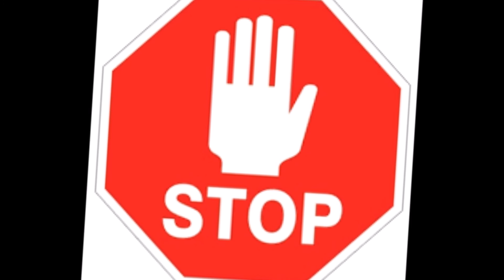Charlie Fawn - Revelation Days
Written and recorded 2008
Copyright Charlie Fawn 2017
Vocals/keyboards: Charlie (aged 151), Lead guitar: Jack Coxill (aged 17)
Peace and Love to all particles from before the Big Bang!